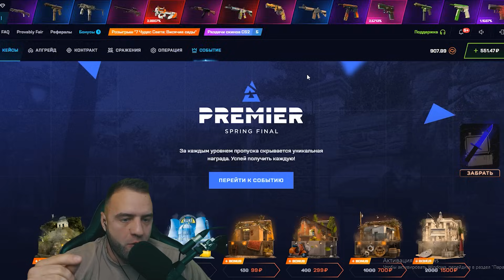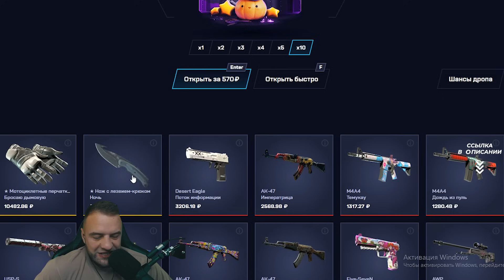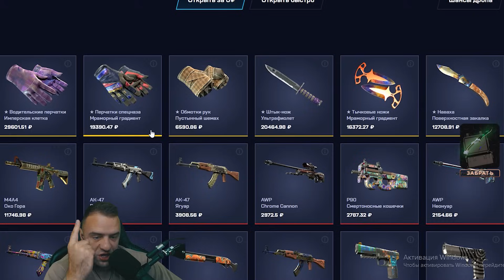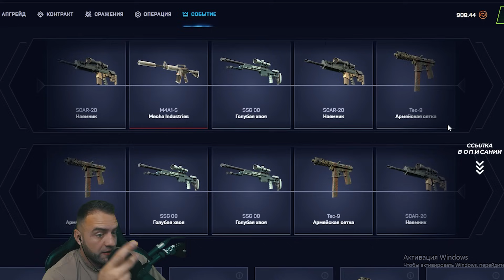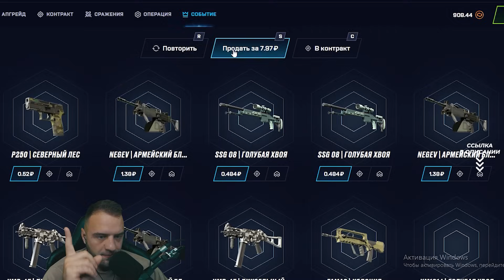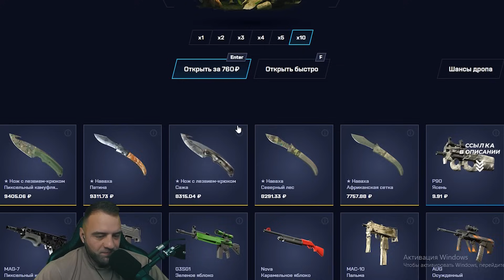Я ВЫБИЛ НОЖ С 500 РУБЛЕЙ - ЭТО ПИПЕЦ... НАШЕЛ ОКУПАЕМЫЙ КЕЙС на MYCSGO - Mycsgo Промокод / Май Кс Го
MYCSGO промокод 30% - ПАПА